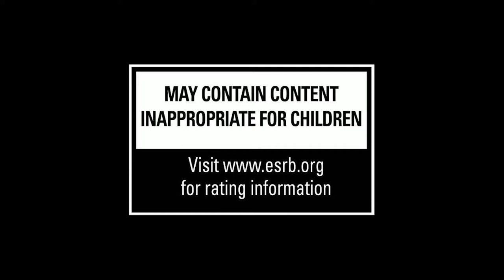Hack n Slash: Bunny Battle Nemesis Teaser(2020) - Indiexpo.net DEMO: Available now!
Pre-alpha Demo available now only on Indiexpo.net.
🐰🐰🐰Synopsis🐰🐰🐰
👉As a goddess' true intentions are unmasked and her worship is banned, a kingdom teeters on the brink of destruction. Fight as the Maidens, undying champions of the Goddess of Death, as you cut and shoot through hordes of Leporidae - a race of sentient rabbits - while also uncovering the story behind their origins and the real reason of their existence.👈
💀💀💀Under Development by💀💀💀
💀Voice Over by💀
👉Natalie Chisholm👈
👉 Bunny Battle Nemesis is a Hack 'n Slash coming for @Playstation 4 and @Nintendo Switch in 2021.
This title is part of DCF Universe.👈